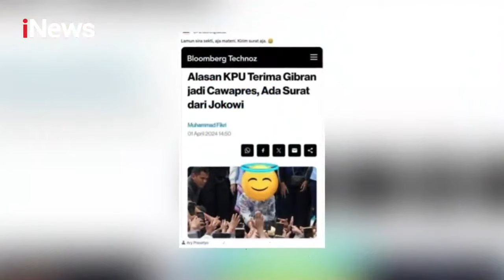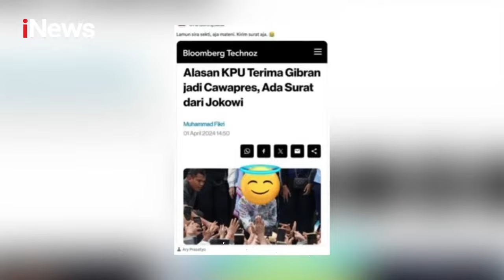KPU Sahkan Gibran Jadi Cawapres Karena Terima Surat dari Jokowi, Cek Faktanya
Narasi lainnya yang berkaitan dengan Pilpres 2024 juga menyeret Presiden Jokowi.

Benar gak sih narasi tersebut dan bisa dipertanggungjawabkan?

Saksikan pembahasan selengkapnya dalam program Viral Tapi Hoaks bersama pemeriksa fakta dari Aliansi Jurnalis Independen (AJI) Jakarta Asnil Bambani Amri dan host Gaib Maruto Sigit di YouTube Official iNews.

Video Editor: Furqon AL Fauzi/FRQ
Desain Grafis: Abdi Usman/ABD